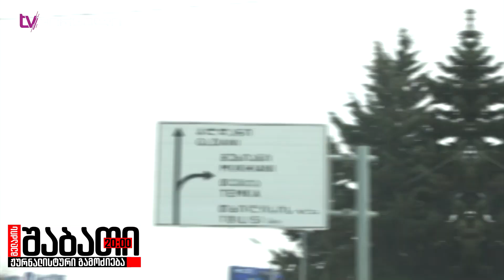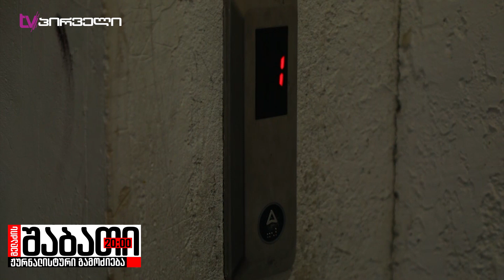კაცი, რომელიც მუხიანში ცოცხლად დაწვეს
⚠ შემზარავი მკვლელობა, რომლის კვალიც ნარკოტიკებით ვაჭრობამდე მიდის
✔ მარიამ გაფრინდაშვილის სპეციალური რეპორტაჟი